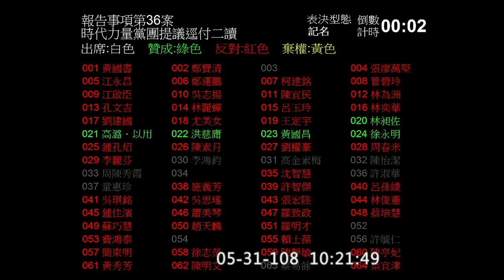2019 05 31 時力黨團提議將「反境外敵對勢力併吞滲透法」逕付二讀遭否決【立法院演哪齣？】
1:47 表決結果
交內政委員會審查。(時代力量黨團提議本案逕付二讀,並由時代力量黨團負責召集協商,經記名表決結果,少數不通過。)